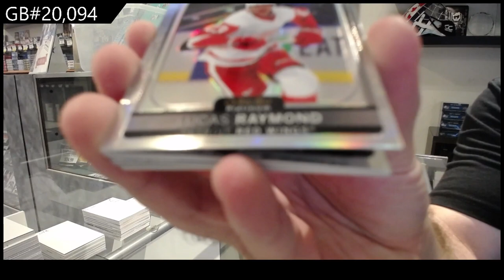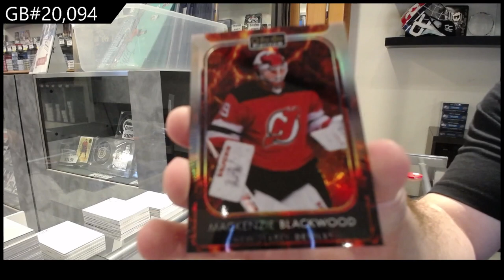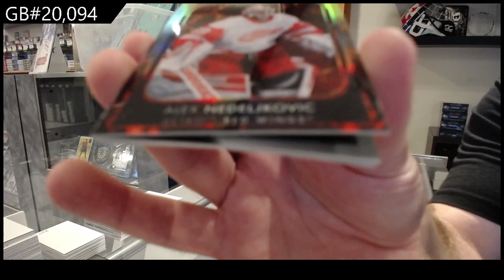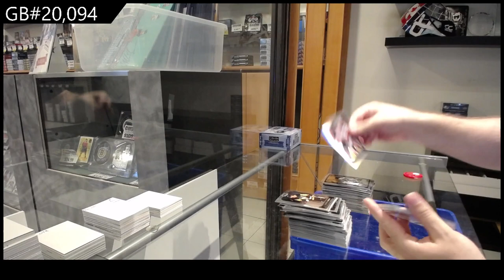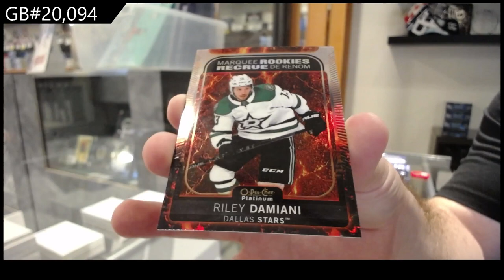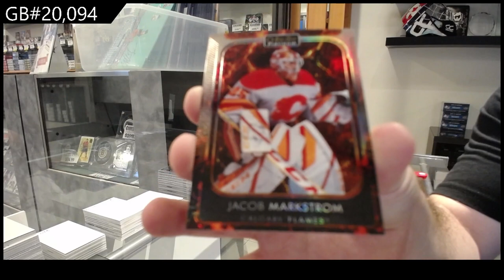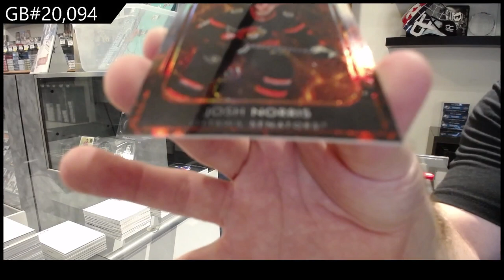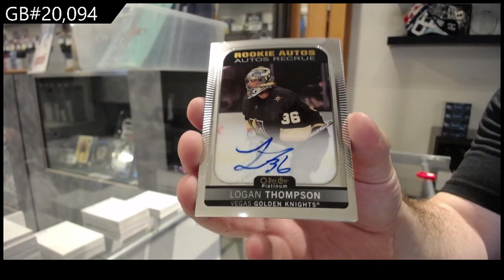2021-22 Upper Deck OPC Platinum Hockey 2 Box Break - C&C GB #20,094